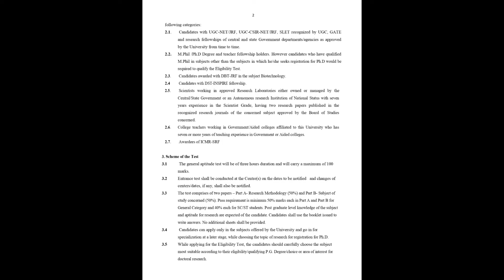PhD Entrance Exam 2020 ,University Of Kerala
PhD Entrance Exam 2020 ,University Of Kerala-Fee Structure-Eligibility Criteria-Mode of Fee payment -Who all Are exempted?